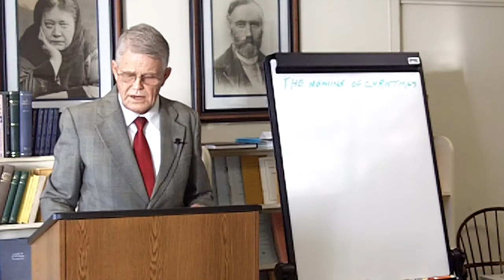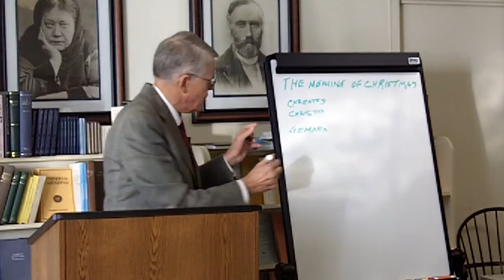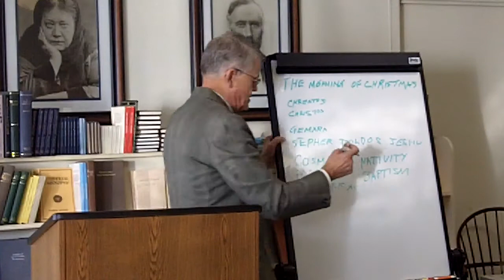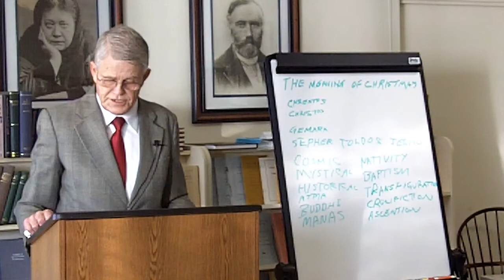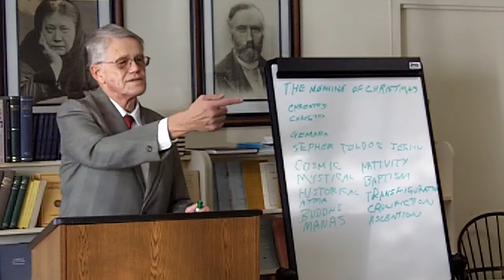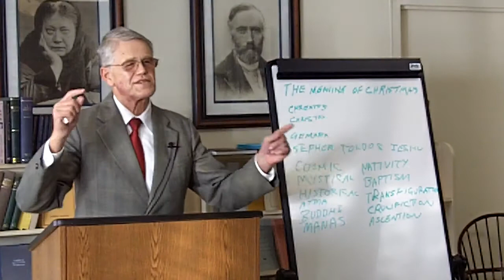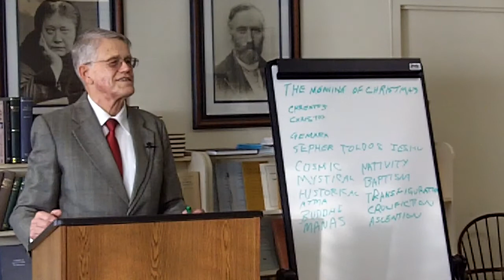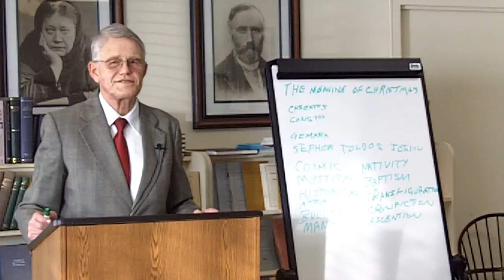THE MEANING OF CHRISTMAS — Presentation 12-23-12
We have lost the key to understanding that the Christ story is about cosmic evolution and our own birthright to greatness that is now mired in this age of materialism, as well as the story of one Great Being. We must pass through the current Iron Age, uplift all around us and start a new Golden Age.  Ideas carried into expression have tenfold the power during this season than at another time. Merry Christmas!